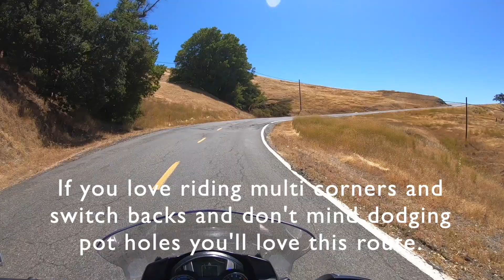Alderpoint Rd. Humboldt Co. California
Motorcycle riding Alderpoint Road - Garberville Ca to Blocksburg CA
This route travels through the famous small town of Alderpoint. This was Day 3 of a week long motorcycle trip riding through the California Redwoods